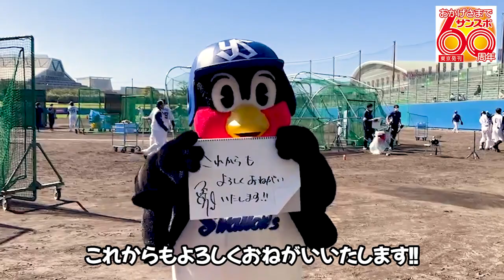２月２２日にサンケイスポーツ東京発刊６０周年 エモやん、村神様、三浦監督ら皆さまから祝福メッセージ！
祝６０周年！　サンケイスポーツが２月２２日に東京発刊６０周年を迎え、ヤクルト・村上宗隆内野手（２３）から同日付本紙に祝福コメントと動画が寄せられました。球界からはサンスポ専属評論家４２年目の江本孟紀氏（７５）、ＤｅＮＡ・三浦大輔監督（４９）、ヤクルトの球団マスコット、つば九郎からも動画メッセージが届き、競馬界からはＪＲＡの国枝栄調教師（６７）、サッカー界から元日本代表ＧＫで本紙専属評論家の小島伸幸氏（５７）にエールをいただきました。
ゴルフ界の岩井明愛（あきえ、２０）、千怜（ちさと、２０）＝ともにＨｏｎｄａ＝の双子姉妹はツアー優勝でサンスポの一面ジャックを宣言。芸能界からは連載コラム「虎の通信簿」でおなじみのタレント、ダンカン（６４）が激励の動画を寄せ、本紙競馬面で毎週日曜連載「ルリカの当たりますよ～」を担当する横山ルリカ（３１）は東京・大手町の編集局に来社し、祝福してくれました。ぜひ、動画と２２日付サンスポ紙面をごらんください！